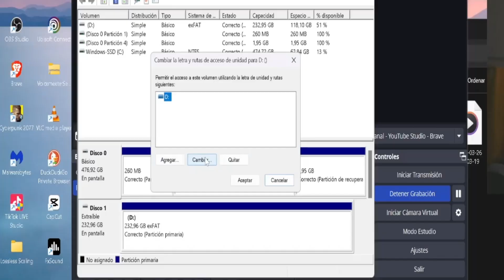Guía completa: Corrige el error de instalación de Lenovo Legion Space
¿Estás buscando una solución rápida al error de instalación de Lenovo Legion Space? ¡Aquí la tienes! En este video,
Te mostraremos cómo resolver este problema de forma sencilla y eficaz. Descubre cómo las unidades de disco extraíbles pueden interferir en el proceso de instalación y cómo solucionar este conflicto. ¡No te pierdas este tutorial imprescindible!
o
¿Tienes problemas para actualizar o instalar Lenovo Legion Space?
Aprenderás cómo identificar y solucionar los conflictos causados por las unidades de disco extraíbles. ¡Optimiza tu experiencia con Legion Space de Lenovo Legion Go hoy mismo!
 DONDE COMPRAR:
STEAM DECK
GLASS PROTECT FOR STEAM DECK
GLASS PROTECT FOR lenovo legion go
SSD 2230 GEN4 1TB
SSD 2230 GEN4 2TB
SD CARD 512 GB

TARJETA SD 512 GB
Tambien sirven para la Asus Ally Rog o la Lenovo Legion GO